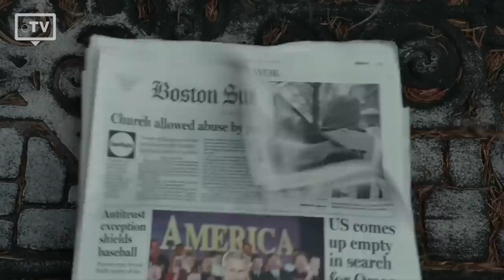TOP 5: Rachel McAdams Movies | Trailer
We have picked the top 5 best Rachel McAdams movies that you have to watch. Rachel McAdams became known to a wider audience as she starred in „Mean Girls“. Since then, she has quickly become a Hollywood star, in particular because of her appearances in romantic movies.

Movies in this Ranking:
5. The Time Traveler’s Wife
4. Midnight In Paris
3. About Time
2. The Notebook
1. Spotlight